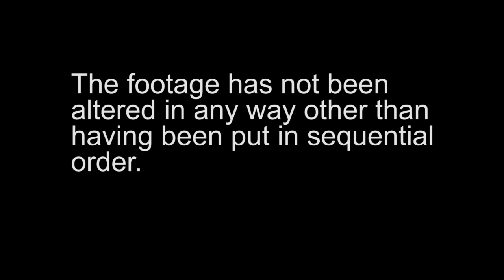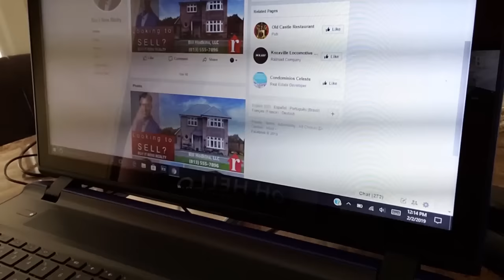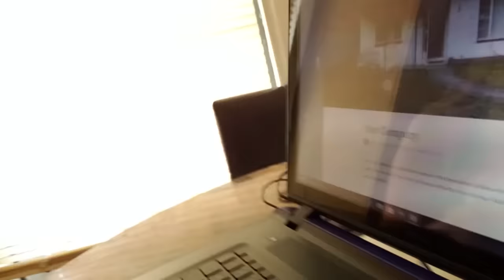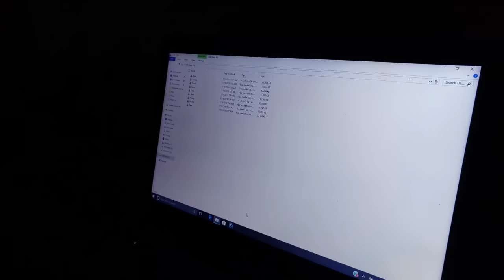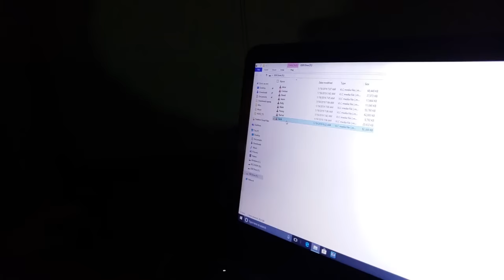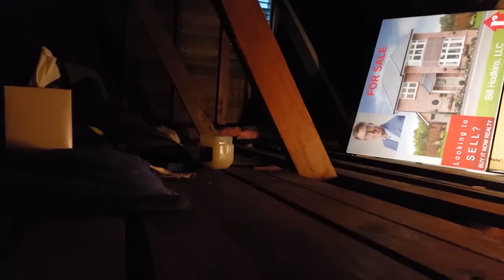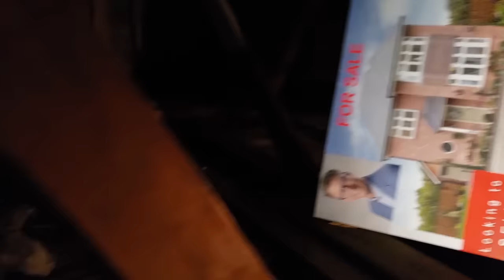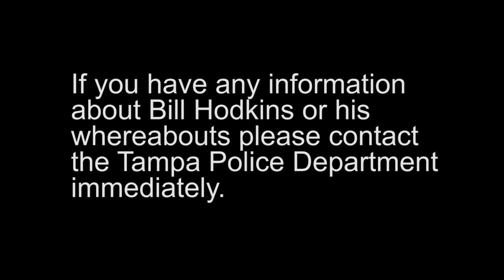Dead Residence (Found Footage Horror Movie, Full Length Horror Movie in English, Free Movies)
🎬 Dead Residence is a "found footage" film about a young couple trying to flip a house for cash. Little do they know that the home they just purchased came with an uninvited house guest.

DEAD RESIDENCE (2019)
Original Title: Dead Residence
Starring: Arius West, Kylie Remlinger, Martin Grobisen
Director: Sean Donohue

SYNOPSIS:
Dead Residence is a found footage film about a young couple that buys a house with intention of "flipping it". Mysterious activities start happening to them while they are repairing the home. Is someone there with them or is it their imagination???